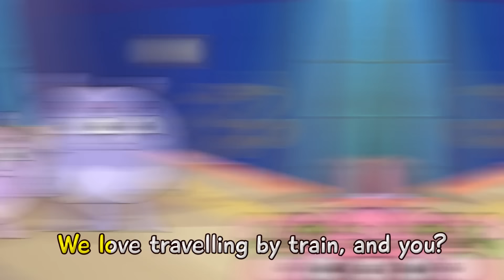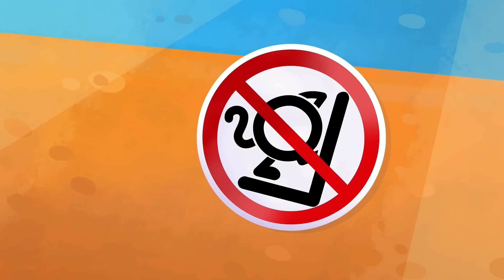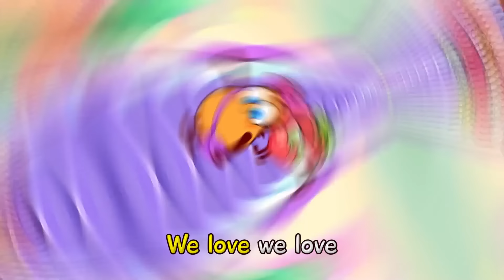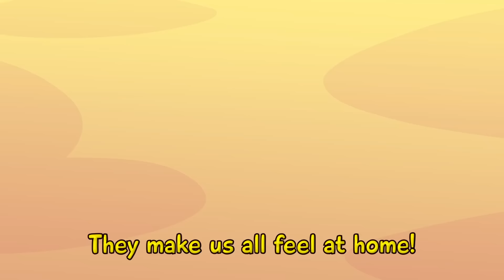Subway Safety Rules 🚇| Songs for Kids by Toonaland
Hi kids! 😻
It is so important to follow safety rules in the subway. Our little friends know why and they are happy to share it with you! Listen to our songs and sing along! 😊

Lyrics:
Verse 1:
I am on the way to the subway
I am gonna ride a fast train
It is so easy to use
When you know the simple rules
What are those rules?

Chorus:
Use a card, use a card
On the subway
It's so easy, hey!
We go chug-chug-chug
We go choo-choo-choo
We love travelling by train, and you?

Verse 2:
Look! The train is already leaving
I want to get in!Wait-wait! Let me in!

Chorus:
Stay behind the safety line
On the subway
We go chug-chug-chug
We go choo-choo-choo

Verse 3:
Baby, what are you waiting for?
I'm a bit afraid of the train door

Chorus:
Be careful with the doors
On the subway
We go chug-chug-chug
We go choo-choo-choo

Verse 4
I am going on a fast train
It's so boring to sit still!I wanna play!

Chorus:
We don't run, we don't play
On the subway
We go chug-chug-chug
We go choo-choo-choo